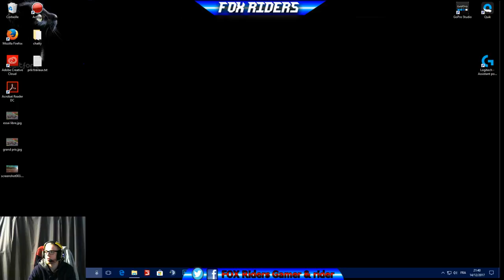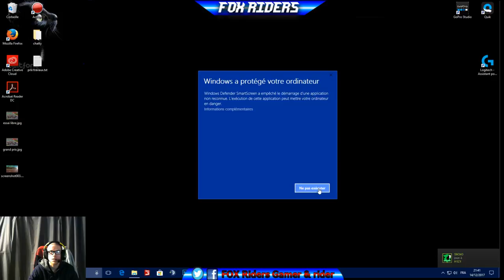[FR- PC] MX Simulator / Championnat De Normandie - Round 4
aller c'est parti pour le 4éme round du Championnat de Normandie !!!

info pour mes live à venir seront sur discord ;) ainsi que les info de la carriere sur fs 17

Pourquoi me faire un Don?

- de mettre un message sur mon live
Cela peut me permettre:

- d'améliorer mes accessoires de Stream pour une meilleure qualité d'image comme de son
- Le team speak du team
- Le serveur de Farming simulator 17
- De l'aidé aussi financièrement pour la motocross :)

Mon snap : FOX Riders

- N’hésite pas a venir liké la page, pour me suivre dans toute mes vidéo et information de mes live ;)

- N’hésite pas a venir follow pour suivre mes lives

  -  Casque micro Corsair VOID Wireless Gaming Dongle
  -  Volant G920

Réglement !!

Merci de respecter les règles suivantes sur le chat :

-   Pas d'insultes
-   Pas de publicités/liens
-   Pas d'abus de smiley
-   Pas de questions privées
-   Ne pas demander à être modérateur
-   Ne pas demander un autre jeu si le jeu actuel ne vous plaît pas, revenez plus tard !